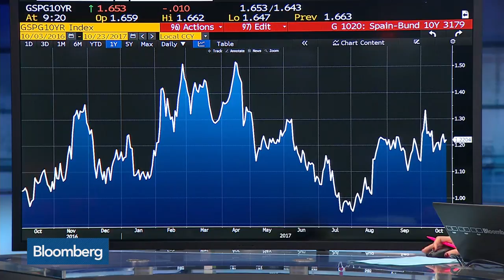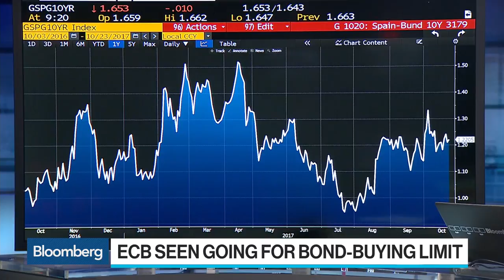ECB Outweighs Catalonia for Euro, Says Jane Foley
Oct.23 -- Jane Foley, head of FX strategy at Rabobank, discusses the impact on the euro from this week's European Central Bank meeting and the on-going crisis in Catalonia. She speaks with Bloomberg's Francine Lacqua on "Bloomberg Surveillance."